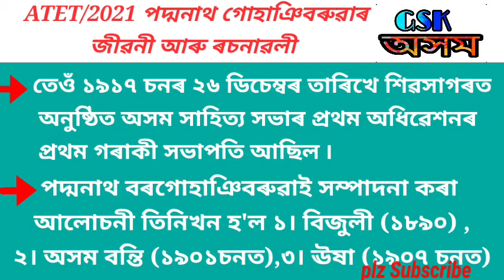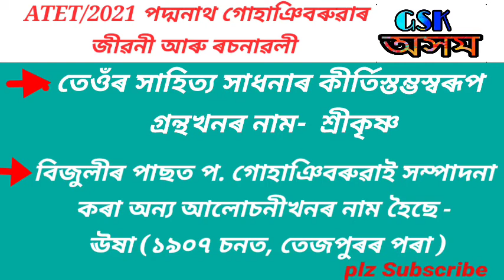পদ্মনাথ গোহাঞিবৰুৱাৰ চমু জীৱনী আৰু ৰচনাৱলীBiography of Padmanath Gohainboruah#GSK Assam